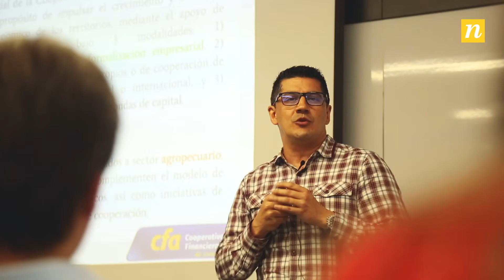Découvrez Medellín, une ville attractive et pleine d'opportunités